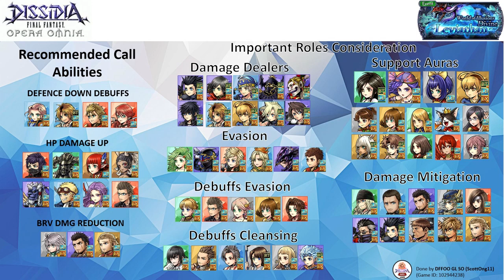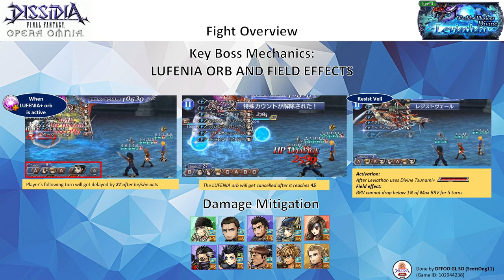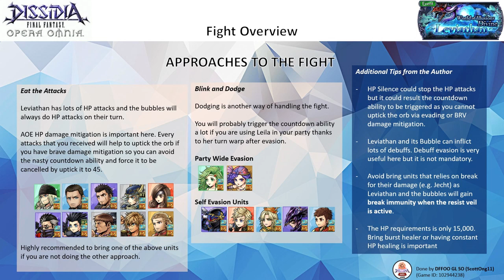DFFOO GL (Divine Leviathan LUFENIA) Overview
In the coming days, we will be getting a new summon boards event - Divine Leviathan. This event will feature the following LDs for the following units Zack, Rydia, Ramza, and Trey. Rydia LD and Zack's BT will make their debut (prepare some tissue paper for FF7 fanboys). Both Ramza and Zack BT will be realizable.

Super synergy unit for the event (green aura): Zack, Rydia, Sabin, Ramza, Trey, Barret

I am really glad that you guys liked my previous attempts. Hopefully, I can make more of such videos in the future.

LUFENIA Overview
- Leviathan (Material) has 30 million HP.
- It absorbs water and is weak against Thunder. It is immune to the Freeze debuff
- It can summon 2 Bubble (Material) which has 3 million HP each. These bubbles are weak against Thunder. They are immune to freeze and launches.

Orb Condition:
- Start at 89% (5) and 49% (if the orb is not there)
- The orb is non-fatal. You will cancel it when the orb counter reaches 45.
- The player reduces BRV damage received from a buff or special effect (+1 per ally; limit: 45) Note: +3 for group attacks
- Player evades an attack (+1; limit: 45)

- LUFENIA auras are activated at the start of the fight and 49% HP threshold
- When the orb is active, your party's subsequent turn will be delayed by 2.
- The boss has 2 variants of the Divine Tsunami
Countdown ability - Divine Tsunami is an AOE BRV+HP and inflicts 2T Water Sphere (nullify BRV gains). Upon using it, the orb will reset back to 5.
Recast ability - Divine Tsunami+ is an AOE BRV+HP that grants Leviathan Scales and applies Whirlpool field. Leviathan will always follow up with Resist Veil.
- Leviathan will raise its magic ATK up for every 10 actions that it takes.
- Leviathan will use its recast ability at the following HP thresholds - 89%, 69%, 49%, and 29%
- Resist Veil will result in the Leviathan being immune to break where its BRV will always be above 1% of its Max BRV. This effect will apply to the summoned Bubbles as well.
- At 89%, 49%, and 29% HP threshold, Leviathan will summon 2 Bubble (Material)
- Bubble (Material) will use Water Squirt on its turn (AOE BRV+HP, inflicts a framed debuff HP Damage -50% 3T)